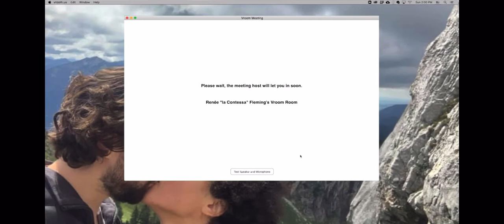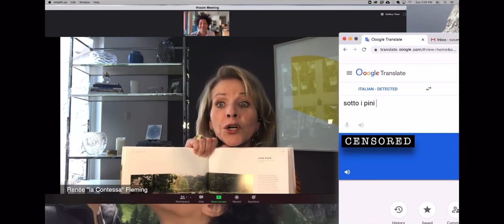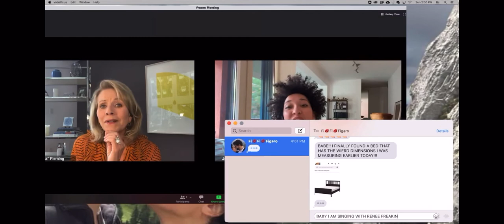Renée Fleming, For the Love of Lyric: “Sull” Aria with Julia Bullock